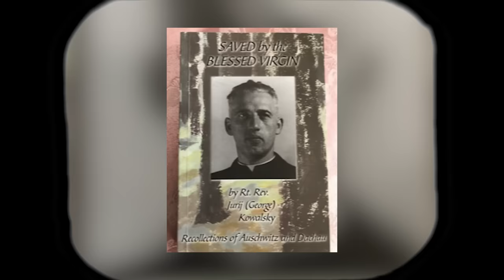Як це - бути священником в Аушвіці? – Історії з історії УГКЦ • Юрій Скіра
Доктор Юрій Скіра, директор ГО «Центр дослідження історії Східних Католицьких Церков», у цьому відео розповідає про те як бути священником в Аушвіці?

00:00:01 - Історія Української Греко-Католицької Церкви довга, непроста, але дуже цікава. Вона є фундаментом для нашого сьогодення і майбутнього. Це історія жертовного служіння людей, непростих рішень у складні часи. Історія виживання у підпіллі і торжественного відродження до вільного життя. Давайте разом пізнавати цікаві факти із минулого УГКЦ, знайомитися з людьми, які ревно служили Богові та ближнім. Відкриваємо невідомі сторінки минулого разом у рубриці «Історії з історії УГКЦ» на «Живому Телебаченні».

Поширюйте відео!

Україна молиться!